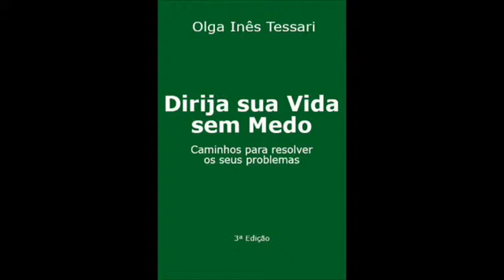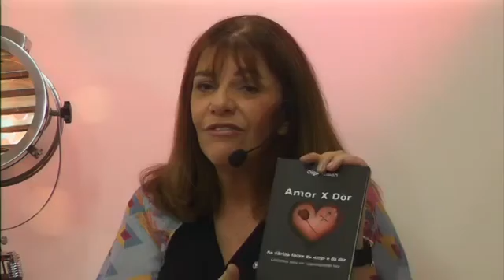UPTV - Programa Ajuda Emocional 11.04.2016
Apresentadora: Drª Olga Tessari

Programa Ajuda Emocional - segunda-feira as 16hrs ao vivo na Emissora UPTV

Direção Geral UPTV: Liliana Gonçalves